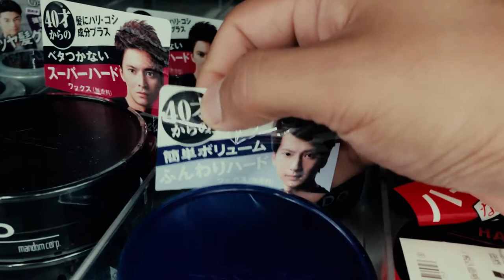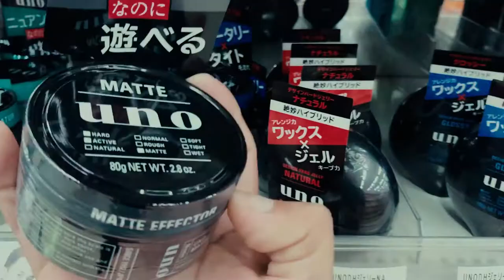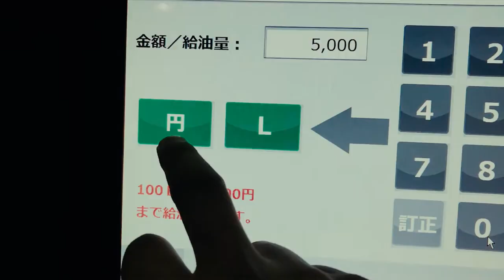VLOG: COMENZARÉ UNA NUEVA VIDA! - FERNANDO IBAÑEZ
Qué cambiarían de su vida si pudieran hacerlo? Cuéntame tu experiencia!

Sígueme también en mis demás redes!

*** Visita mis otros canales también ***